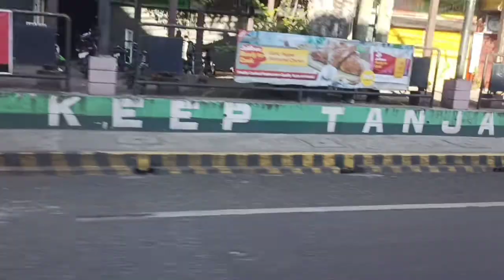bais city watching dolphin/manjuyud white sandbar